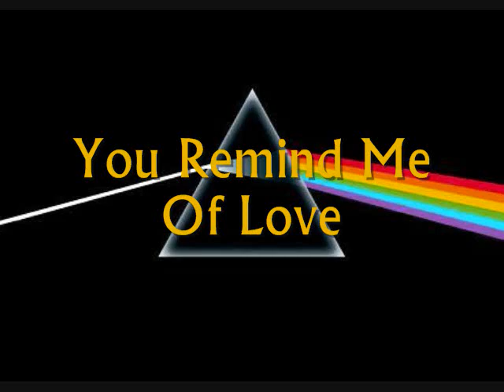Pink Floyd Fans "You Remind Me Of Love" Eric John Original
This song was wrote on how it must feel to look out singing to the fans in concert.  I wrote this song on Oct 27th in 30 min and recorded right after.  The parts were made up as I recorded without a metronome.  I just started playing.   I still might re-do the vocals and also add bass and a little synth.  It is recorded with 2 acoustic guitar tracks and one electric guitar track and 2 vocal tracks.  My 9 year old daughter made the video.  She loves classic rock :)  Blessing and Love:)